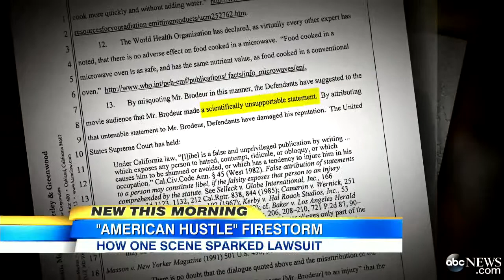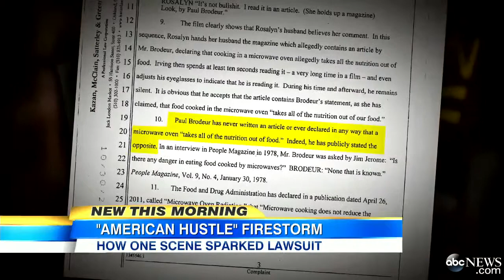'American Hustle' Movie Producers Are Sued Over Microwave Oven Scene